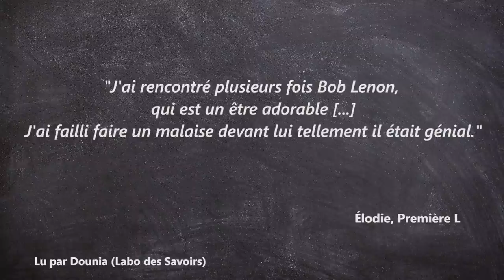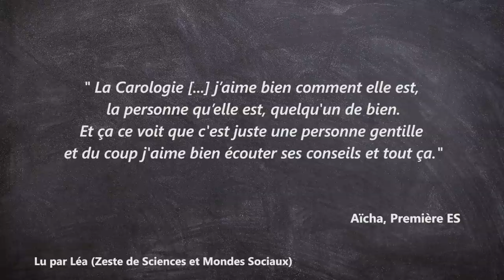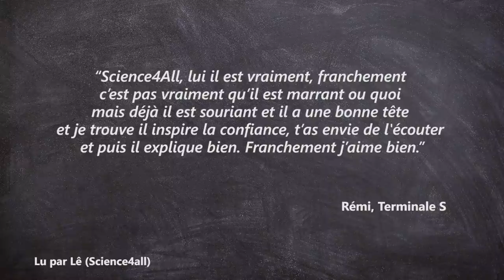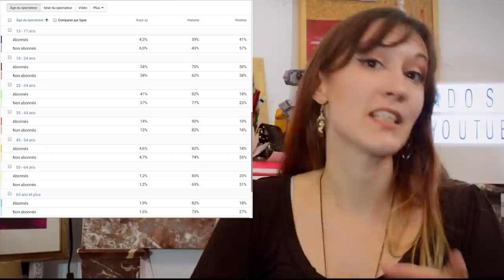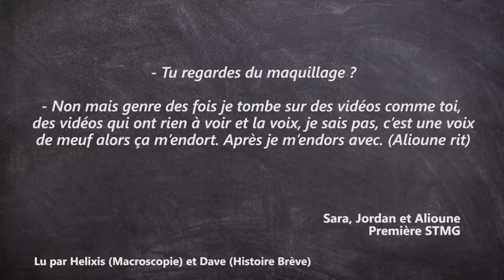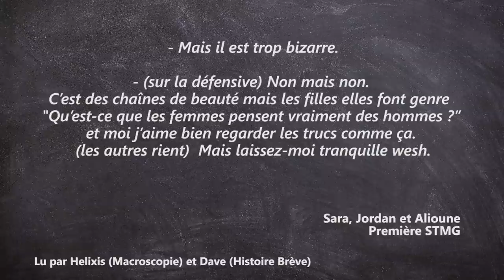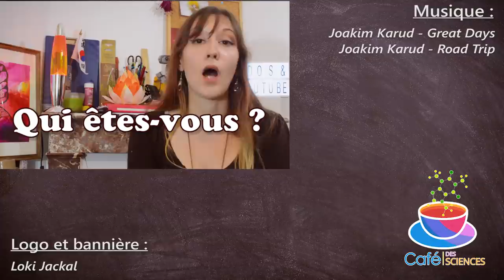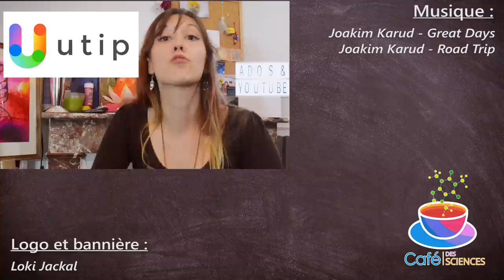Comment les ados utilisent-ils YouTube ?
Regarder des vidéos peut contribuer à la construction de l'identité des adolescents, hé oui. Passer du temps sur YouTube est une pratique culturelle partagée par la grande majorité des jeunes, qui leur permet d'affirmer leurs goûts et créer des références communes. Mais derrière une vernis d’homogénéité, les usages de YouTube par les ados nous montrent également certaines inégalités...
Dans cette vidéo je vous parle d'une petite enquête que j'ai menée pendant mon master.

La vidéo que j'ai faite avec Léa à propos des YouTubeuses adolescentes et leur mise en scène de la féminité :